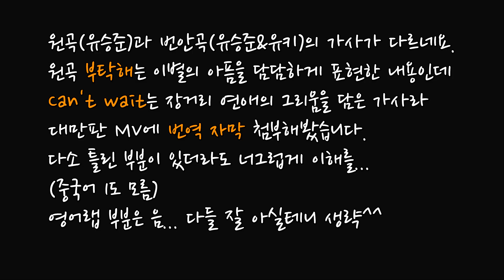[MV] 부탁해 뮤비 고화질 - 유승준 & 유키ㅣ1999년 대만판, 가사 한글 번역 자막ㅣ刘承俊 & 徐懷鈺 - 等不及ㅣSteve Yoo & Yuki - can't wait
한국판 뮤비에 없던 "의자에서 랩하는 유승준"이 너무 멋있어서 업로드!
최애곡입니다. 이 곡 모르는 사람 없게 해주세요.

원곡 : 부탁해 (유승준 3집, 1999) / 유승준 보컬 + 랩 (박정현 featuring)
대만 번안곡 : Can't wait (유키 보컬 + 유승준 영어 rap / 1999)

한국 버전과 대만 버전은 가사가 다르다는걸 검색하다가 발견, 대만 버전 가사가 너무 궁금해서 검색 + 번역기의 힘을 빌려 한국어로 번역해보았습니다. (중국어 1도 모름)
한국판 부탁해는 이별의 아픔을 담담하고 깊이있게 표현,
대만판 Can't wait는 장거리 연애로 인해 자주 못보는 연인에 대한 그리움을 표현.

[가사]

유승준)
When I hear your voice over the line,
All I wanna do is to keep you on my mind.
I only had one die. How long?
Don't wanna play the fool. How did we end up like this baby.
Just wanna play a cool. I knew I always promise.

RAP：Yo, yo, yo
Won't you tell me baby boo, what you want, what you need.
Maybe, I'll be the one that you need till I die baby.
Let me tell you about the things that you don't realize,
So let me televize my love, so you can fantasize.
Conjuction-function, But look at the situation.
Don't waste a time let's have a conversation.
It's kind of sad but that's our only option.
Let's keep it down low till I get there uh.

유키)
連耳朵都腫啦　話說太多聲音都啞啦　抱著電話有點愛睏　還捨不得掛
귀까지 부었어. 말을 너무 많이 해서 목소리도 쉬었어.
전화기를 안은채로 조금 졸립지만 아직 끊기는 싫어.

유승준 RAP)
Yeah, that's how it is, as I keep on reminisce,
you know I keep it real on yes we've got to deal with this,
but I'm sick of this, poker face acting stupid for
the Show-biz Gee-biz but wait I'll there, when I'm done with this

유키)
我昨天睡太晚　我想你想到三點半　早上匆匆忙忙忘東忘西過得一團亂
很容易不耐煩　總嫌時鐘走得那麼慢　想用平常心談戀愛有點難
現在就想馬上見到你　就想馬上靠著你　別說一天就連一秒都快等不及
你說你也渴望將熱情　租一艘火箭當快遞　雖然誇張還是感覺甜蜜蜜

어제 너무 늦게잤어. 새벽 3시반까지 널 생각했어
아침엔 허겁지겁 서두르며 정신없이 보냈어
참기가 힘들어. 시간은 너무 느리게 가서 싫어.
평소와 같은 맘으로 아무렇지않게 사랑하고 싶지만 너무 어려워.
지금 당장 만나고 싶어. 너에게 기대고 싶어.
단 하루, 아니 단 1초도 기다릴 수 없어
너역시 너의 열정을 로케트에 담아 택배로 내게 보내고 싶다고 말했지.
과장인건 알지만 그래도 너무 달콤해.

유승준 RAP)
My heart is always with you even though we're a part baby.
I know you're sad and blue but that can't take as a part.
Get away from the dark baby, come and see the light.
Yuki, in my dream I could with you in my Mitsubishi.
But times going are going and gone.
it's gone like the wind that can't stop.
but stop, not at the bus stop, you in my drop top.
yeah, put time in lock. That's right.
You and me baby messing around in the parking lot. don't wake me up.
想著我 (나를 생각해) Take the time to explain my mind
跟著我 (나와 함께해) You so fine I wanna make you mine
只想永遠在一起 (오직 영원히 함께 있고싶어) Can you be with me?
Live in luxury, and we'll be making precious history.
I keep your picture by my bed so I can know you're in my head.
Take my hand, by your hand, and I will always be your man.
You gotta trust in me, like I would trust in you,
Baby close your eyes and my love will see you through.

유키)
總有人不嫌煩　找理由過來搭訕　每次都會讓我特別想你覺得好孤單
遙遠的距離　就有不安躲在心裡轉　今夜月亮彎彎心情有點藍
現在就想馬上見到你　就想馬上抱著你　別說一天就連一秒都快等不及
等待對愛來說像酷刑　卻又有神奇的魔力　它讓見面再甜也都不會膩

가끔은 필요없는 사람들이 다가오곤 해.
그럴때마다 니가 너무 그립고 외로워.
멀리 있는 널 생각하면 마음이 불안해져.
오늘밤 달빛을 보니 내 마음은 블루 (우울하다는 뜻)
지금 당장 널 만나 기대고 싶어. 안기고 싶어.
하루를, 아니 단 1초도 기다릴 수 없어.
사랑에 있어 기다림은 너무 가혹한 형벌이지만 신기한 마력이기도 해.
만날때마다 달콤하게 만들죠. 질리지 않도록...

유승준 RAP)
Yo, if you keep this in your mind, we will make it through this time.
You will find, it's a sign, it is written in my rhyme.
Even though we are apart, you are always in my heart.
Honey stay with me forever and through any thing endeavor.
Can we make it through this phase, I will see you through this maze.
If you put your faith in me, happy ending it will be.
That's a promise, Yuki.
have a little patience, and in time, you'll see.

- 작사 3534, 윤사라 / 작곡 윤일상 / 편곡 윤일상

원본 영상 출처 : 徐懷鈺 Yuki&JUN【等不及】Official Music Video

이 영상은 수익 창출을 목적으로 하지 않습니다.